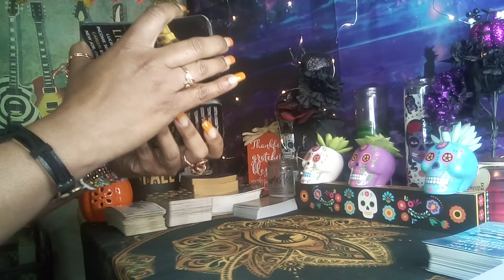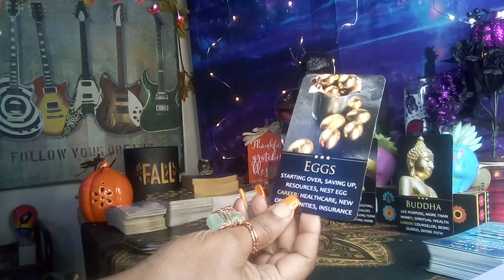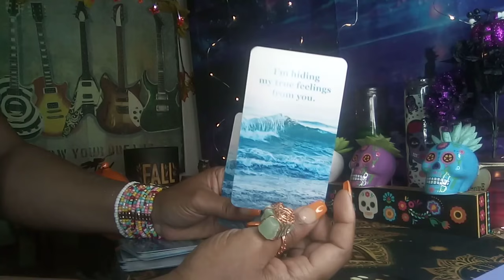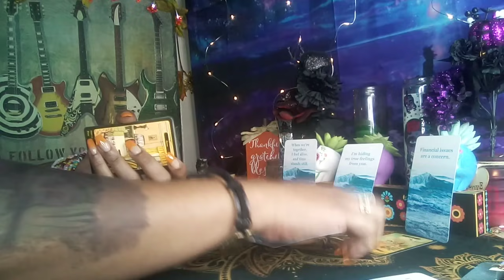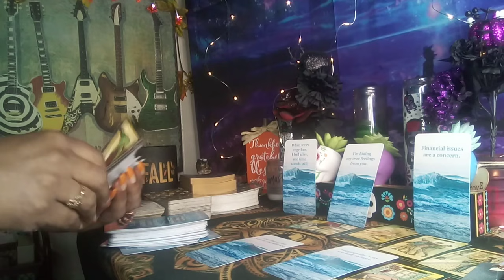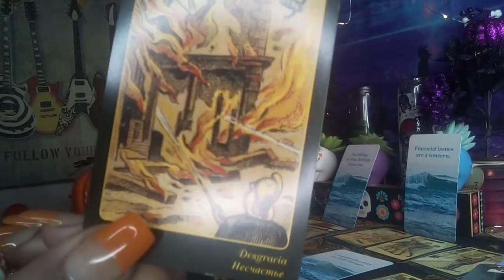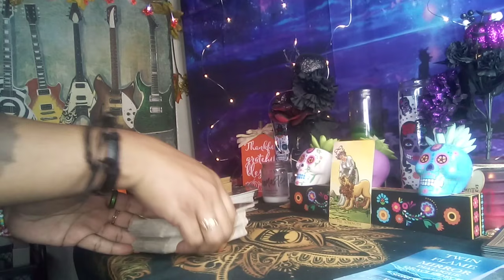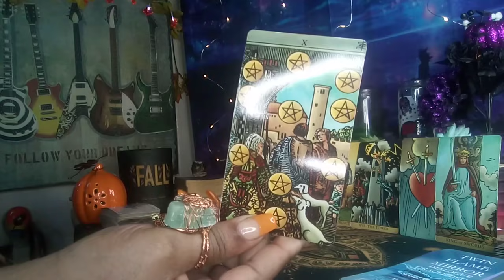SCORPIO BIRTHDAY 🎉 LOVE.PT1..SPIRIT IS SMILING AT YOU AND YOUR PERSON 👼THIS IS AMAZING ❤️❤️❤️❤️❤️💞